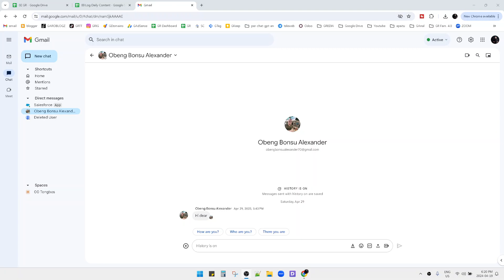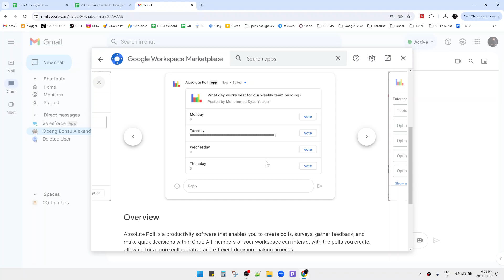~ INSTANT HELP: How to Create Engaging Polls on Google Chat with Just a Few Clicks! 📊✨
In this video, we'll guide you through the process of creating engaging polls on Google Chat with just a few clicks! Whether you're using Google Chat on Gmail or any other platform, the steps remain quite similar. By the end of this tutorial, you'll be able to effortlessly create polls to gather insights, opinions, and feedback from your friends, colleagues, or team members.

To get started, simply open your desired group or workspace on Google Chat. Click on the Plus icon, then navigate to "More apps for chat." Look for the "Poll" feature among the available applications. While there might be variations in the apps' names or popularity, you'll typically find one or two popular polling apps for Google Chat.

In this demonstration, we'll use the "Absolute Poll" app as an example. Install the app with a simple click and follow the provided instructions to set up your poll. It's that easy! With millions of installs, these polling apps are trusted by users worldwide for their simplicity and effectiveness.

Creating polls on Google Chat can enhance collaboration, streamline decision-making, and foster engagement within your community or team. Try it out today and experience the convenience firsthand!